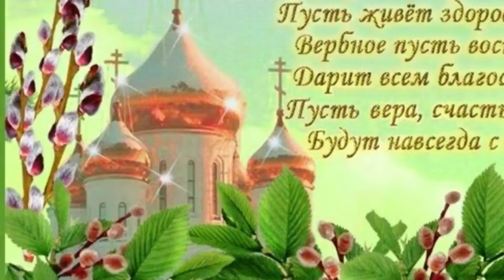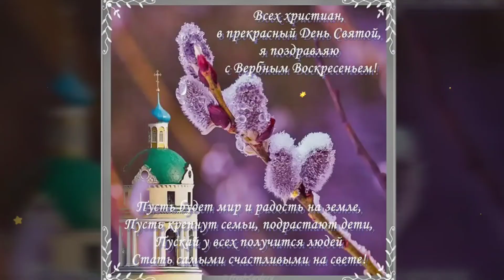КРАСИВОЕ ПОЗДРАВЛЕНИЕ С ВЕРБНЫМ ВОСКРЕСЕНЬЕМ!